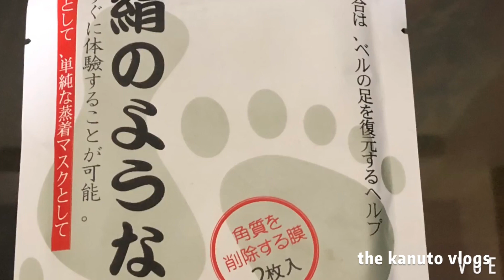TRENDING: result of japan foot mask. Also some tips and advise for everyone.